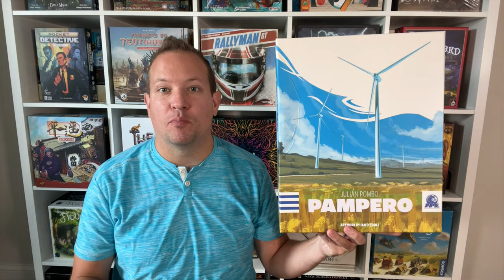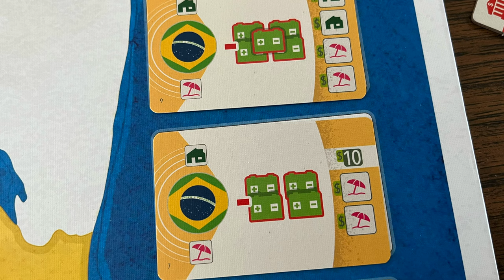Let Pampero Blast You Into Playing High Complexity Games - How to Play & Preview - Boardgame Brody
Pampero is a heavy euro game about building wind energy and replacing fossil fuels. The game is played in Uruguay as they have a winter wind called Pampero that they use to capitalize on this needed form of energy. Check out the game and let it blow you away.

This is a prototype copy of the game

Join Brody on Discord to chat about board games!